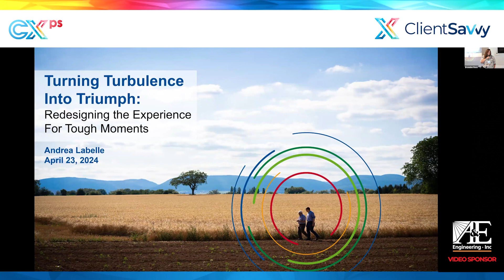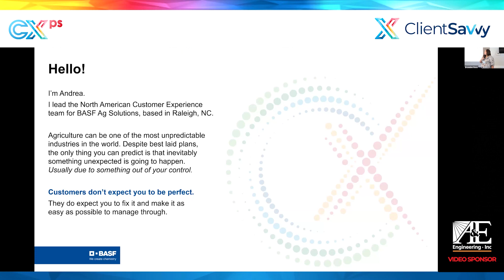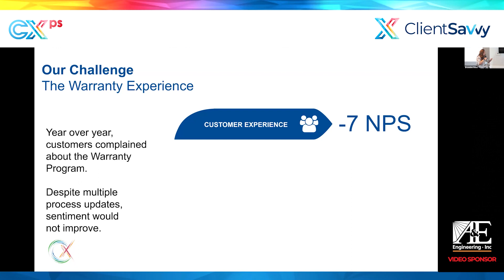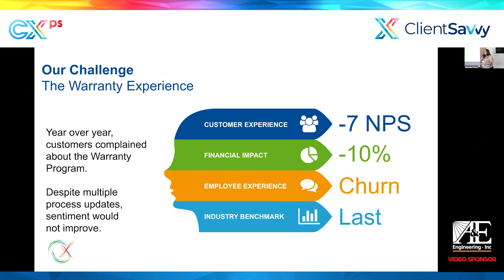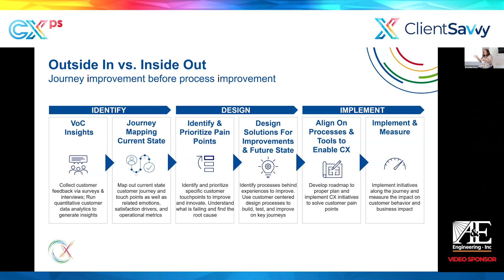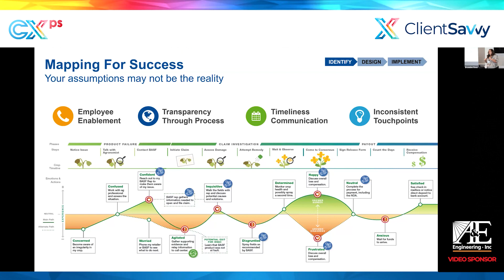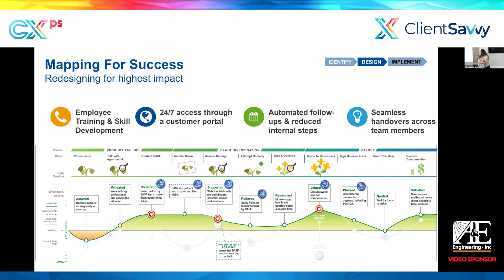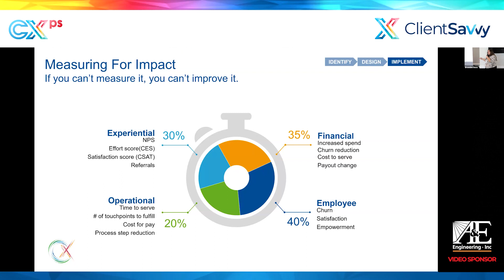CXps 2024 | Big Idea #2 | Turning Turbulence into Triumph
Turning Turbulence into Triumph: Redesigning the Customer Experience for Expected Tough Moments

Agriculture can be one of the most unpredictable industries in the world. Despite best-laid plans, the only thing you can predict is that, inevitably, something unexpected is going to happen each season. How you prepare for these moments when “things go wrong” can be the difference between a satisfied or disgruntled customer. In this session, Andrea will speak about the customer-centric problem-solving approach BASF took to address these tough touchpoints and the process for redesigning a highly emotional and frustrating moment that matters in their customer’s journey.